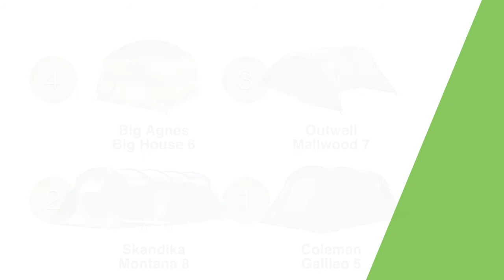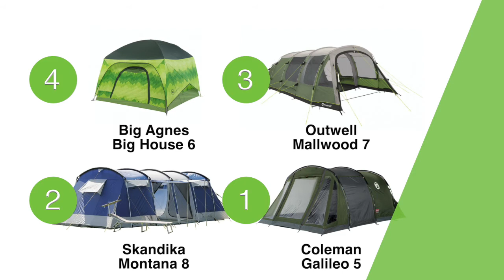Mejores tiendas de campaña familiar 2020 HD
Una tienda de campa familiar puede hacer de su viaje una experiencia increíble o desastrosa. Supongo que ya sabe a lo que me refiero. La mayoría de nosotros podemos recordar alguna experiencia con una tienda de mala calidad. ¿Le suena familiar? No se preocupes más, estoy aquí para ayudarle a encontrar una tienda.

4. Big Agnes Big House 6

3. Outwell Mallwood 5

2. Skandika Montana 8

1. Coleman Galileo 5